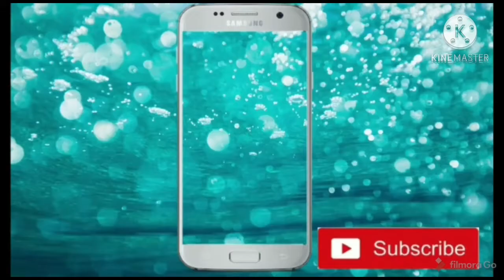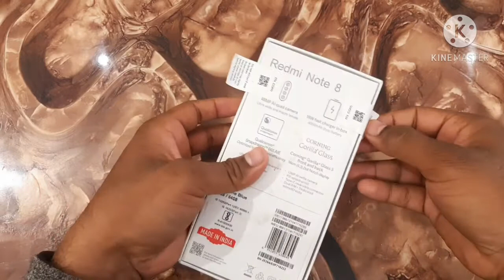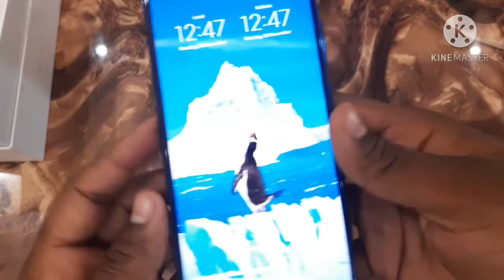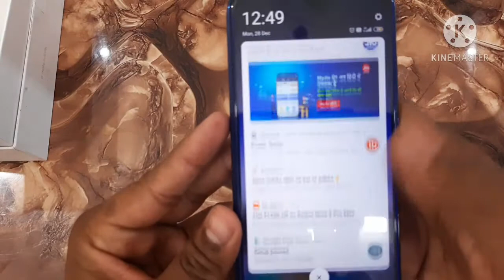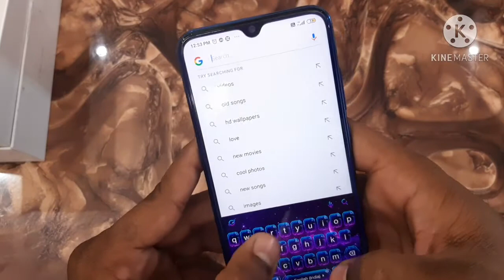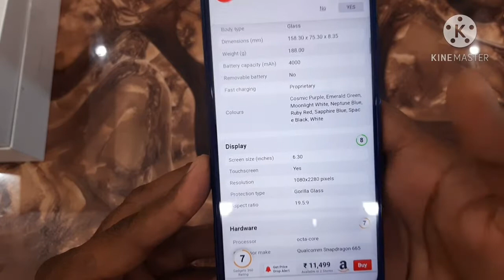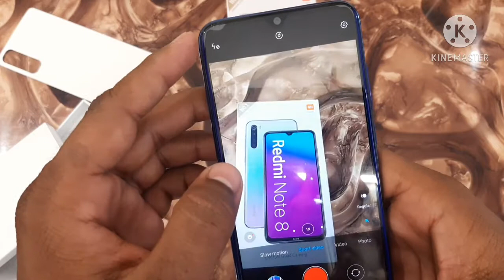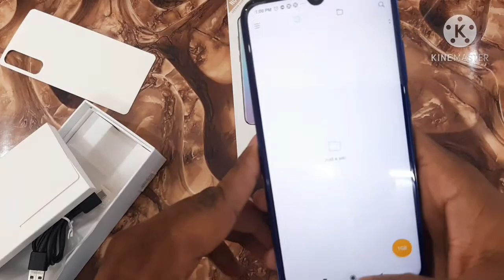FULL REVIEW OF || Redmi Note 8❤🔥👍🔥 || 6/64 edition❤❤🔥 || by !!! REVIEW Wallah !!!❤❤🔥❤👍 Redmi phones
Here is the  another FULL REVIEW OF || Redmi Note 8❤🔥👍🔥 || 6/64 edition❤❤🔥 || by !!! REVIEW Wallah !!!❤❤🔥❤👍